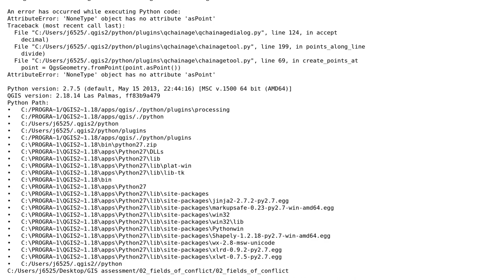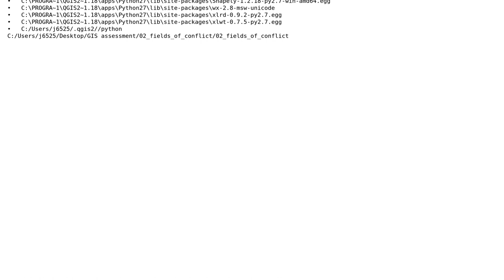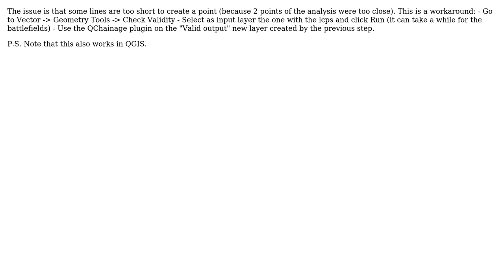GIS: AttributeError: 'NoneType' object has no attribute 'asPoint'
With thanks & praise to God, and with thanks to the many people who have made this project possible! | Content (except music & images) licensed under CC BY-SA | Music | Images & others | With thanks to user SchoolBoy user Kadir Sahbaz user JGH and the Stack Exchange Network Trademarks are property of their respective owners. You are responsible for your own actions.